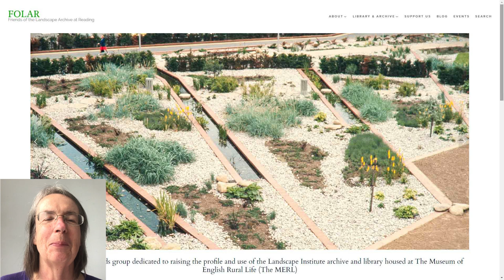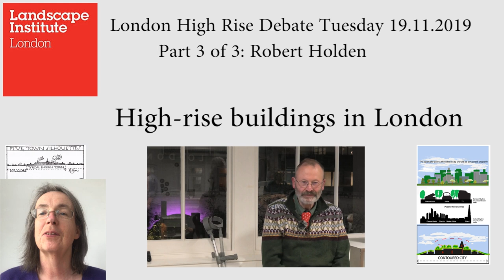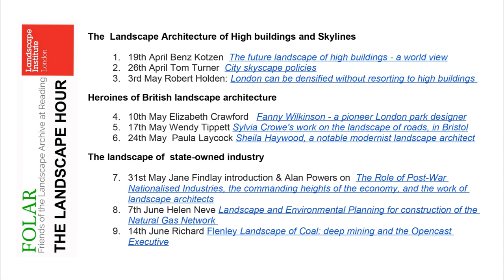Nine Landscape Hour lectures Sundays@ 7pm on YouTube Premieres April-June 2020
As food for thought, learning and CPD in these COVID-dark days, FOLAR and the London branch of the Landscape Institute, are hosting a series of YouTube Premieres to be published on Sunday evenings. Login to YouTube and click links below to Set Reminders. Annabel Downs sets out the aims in this video.
By visiting each of the URLs listed below you can request notifications to be sent to your phone and computer. The URLs are active but the videos can’t be watched until it’s published. The aim is to gather online to watch ‘together’ and chat while they play. Popcorn is allowed. YouTube will show a countdown for 2 minutes before the video appears. They will run for 30 minutes and will be followed by a Q&A session. Further discussion can follow on Twitter and Instagram. Please include the hashtag LandscapeHour. The first Season is in three parts

The landscape of  state-financed industry
7. 31st May Jane Findlay introduction & Alan Powers on The Role of Post-War Nationalised Industries, the commanding heights of the economy, and the work of landscape architects
8. 7th June Helen Neve Landscape and Environmental Planning for construction of the Natural Gas Network